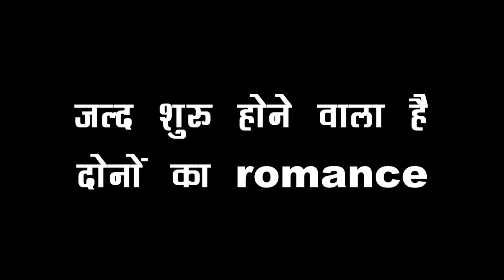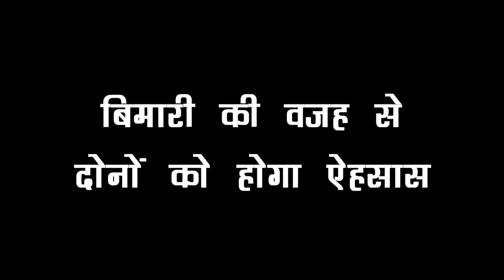MHRW:OH-HO!! तो ऐसी होने वाली है कहानी, जब शो में होगी PALLAVI फिर से ठीक, होंगे सब खुश